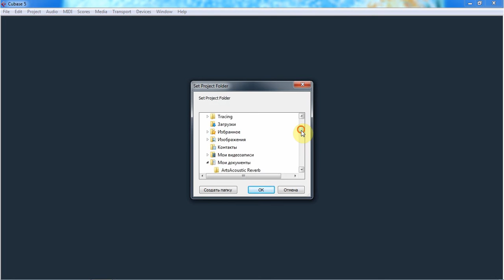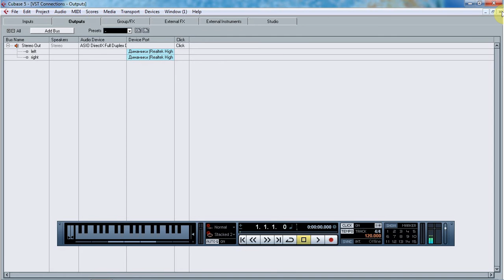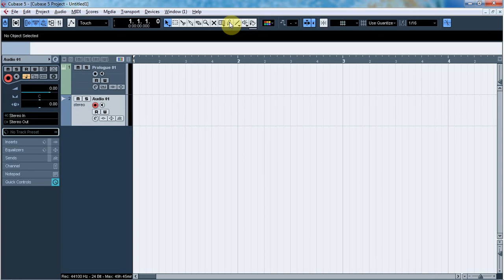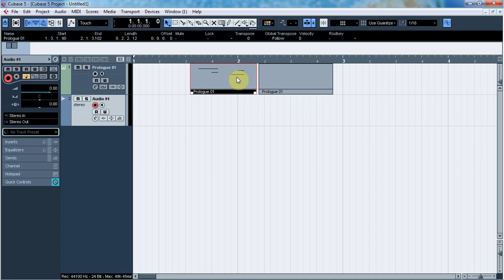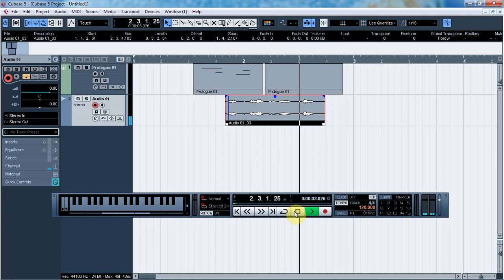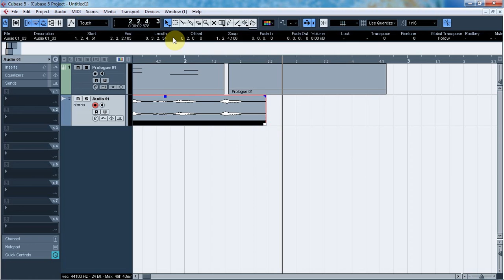[+ENG SUBTITLES] Уроки Cubase. Введение (Cubase Tutorial 01. Intro)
Первый запуск и обзор главного окна проекта Cubase 5.

Quick running through the program.